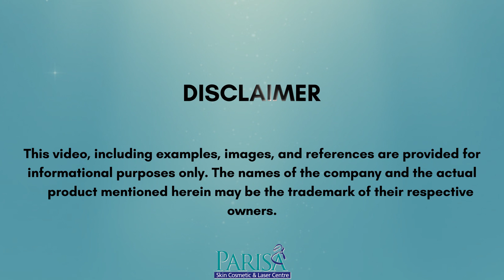Essential Pre-Wedding Treatments for Grooms | Groom Facial Before Wedding | Groom Makeup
Essential Pre Wedding Treatments for Grooms: Why should Brides have all the fun? Now get grooming tips for men as well and be ready to rock the party in your own way!

It is as important for the groom to have great skin on his wedding day, as us brides-to-be. Gone are the days when bridal skin care was just for the brides. Today, a healthy glowing skin for a groom to be is of as much importance as it is for the brides.

Address:SCO 76, First Floor, Near Gopal Sweets, Sector 15 D, Chandigarh

Dr. Ashima Goel - Best Dermatologist in Chandigarh

Dr. Ashima Goel is one of the best dermatologists in Chandigarh. Dr. Ashima Goel is a Senior Dermatologist & a Dermatolaser Surgeon with an experience over 14 years. She is practicing dermatology, dermatosurgery, and cosmetology in Chandigarh. Dr. Ashima Goel's love for dermatology, lasers, and anti-aging treatments is evident to anyone who visits her.

Dr. Ashima Goel has been awarded many coveted International Fellowships like IADVL, ACSI, IASSTD, CODFI, CSI, AAD & Scholarships like ILDS, WDS, AAD, EADV. Dr. Ashima Goel has published extensively in the medical literature and lectured at various National & International Conferences.

Parisa Skin Cosmetic and Laser Center is a one-stop destination for all skin, hair and nail treatments for all age groups from infancy to geriatrics. From the latest International procedures to novel laser treatments to various hair loss solutions, Parisa has it all under one roof with Innovative Touch of Dr. Ashima Goel.

We provide authentic, medically proven and up to date solutions for your problems. The procedures are customized according to your concern to improve, restore and rejuvenate your beauty; thus boosts your confidence of looking great and feeling young at heart irrespective of one's age.

Located in the most Bubbly Sector 15 ( Adjoining PUNJAB UNIVERSITY) Chandigarh, the clinic provides world-class facilities with state of the art equipments and services.